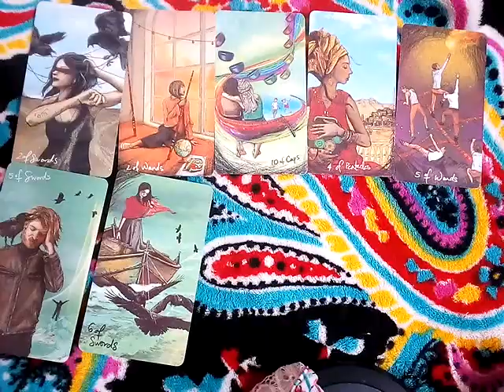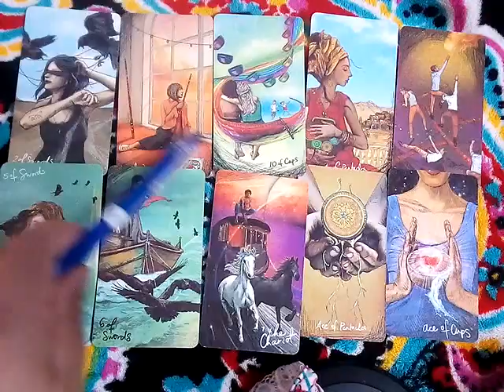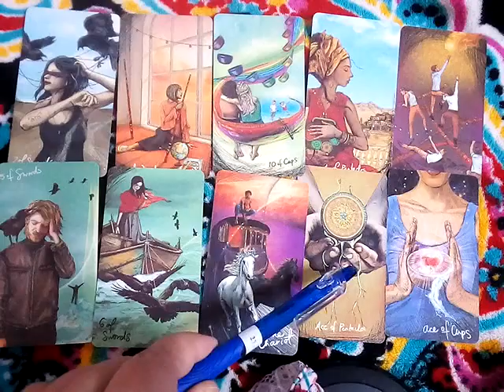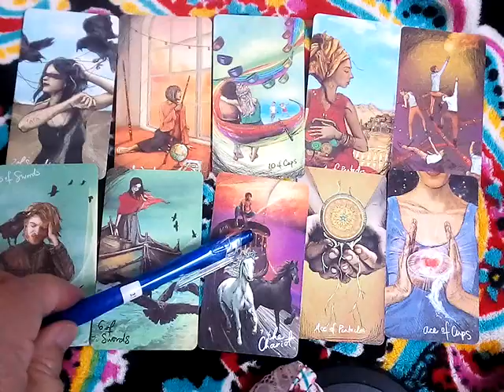ฝันเห็นร้านเช่าการ์ตูน ฝันเห็นหนังสือการ์ตูน ทำนายฝัน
10ชุดเลือกไพ่ทำนายดวง l อรมณีจันทร์ pick a card pick a deck

9 ชุดเลือกไพ่ทำนายดวง อรมณีจันทร์ พยากรณ์

8ชุดเลือกไพ่ทำนายดวงของ อรมณีจันทร์ พยากรณ์

1จงเลือกไพ่เพื่อทำนายดวง | รวมคลิปอรมณีจันทร์ ชุดที่1 | Pick a card

2 จงเลือกไพ่เพื่อทำนายดวง

3จงเลือกไพ่เพื่อทำนายดวง

4 จงเลือกไพ่เพื่อทำนายดวง

5จงเลือกไพ่ทำนายดวง

6จงเลือกไพ่ทำนายดวง

7จงเลือกไพ่ทำนายดวงเริ่มปี 2564 รายการเพลย์ลิสต์

1. aetarot24
2. panya599

ร่ำรวย ฝันว่าใส่ทองเต็มตัว ฝันพยากรณ์ ทำนายความฝัน เลขนำโชคเลขเด็ด เลขดังร่ำรวย ใบ้หวย

คำค้น